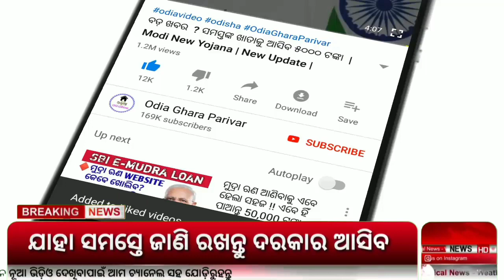PM Narendra Modi Remits Rs.2000 || pm kisan yojana .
Pm kisan Beneficiaries .
Pm kisan yojana 2022
Odisha pm kisan yojana